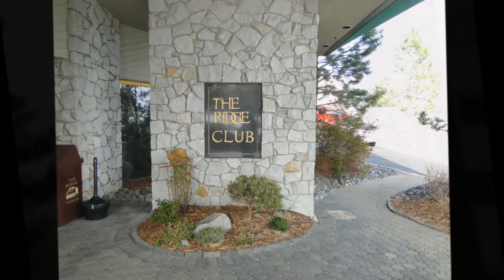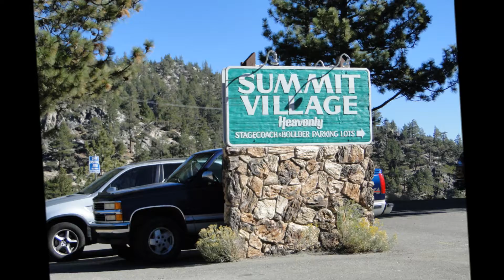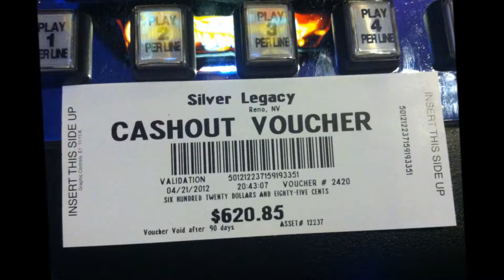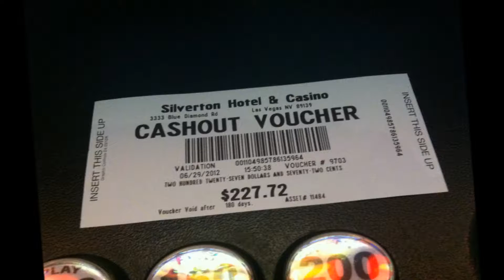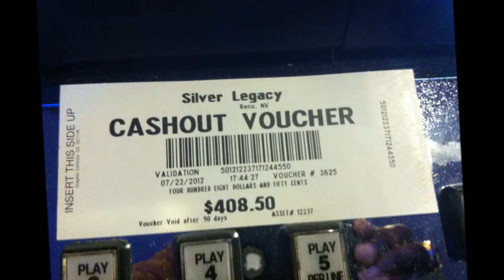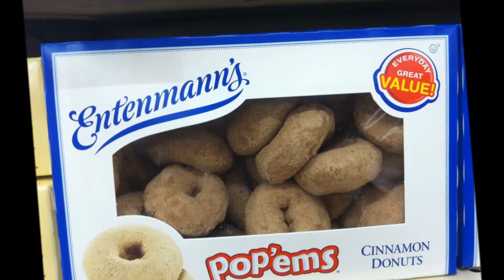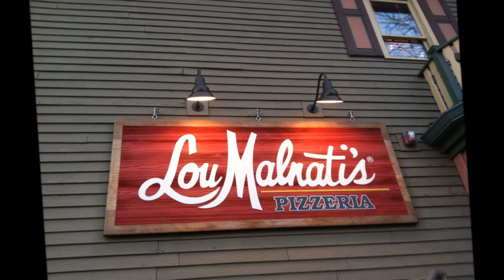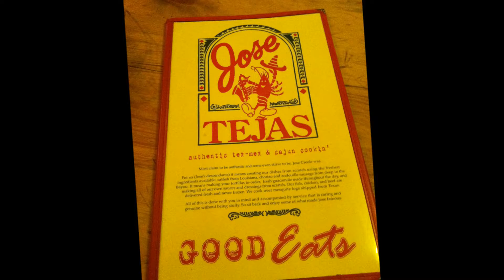Snoozin' - RuFF KuTT / 23Nov13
Change of Pace from my Jimi Groove For that long Holiday Drive to See Family on Vacation. LOL

Just Getting Some Ideas Down for this Smooth Jazz Flavored Kutt

Well Refine it and Present It to The Band Next Jam Session.